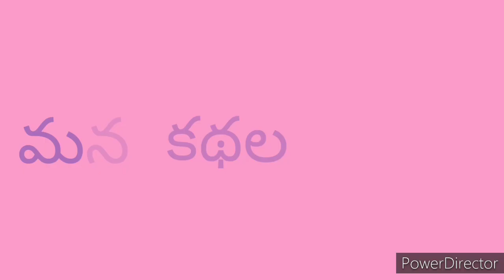మంత్రియుక్తి | Chandamama Kathalu Audiobook | Telugu Stories